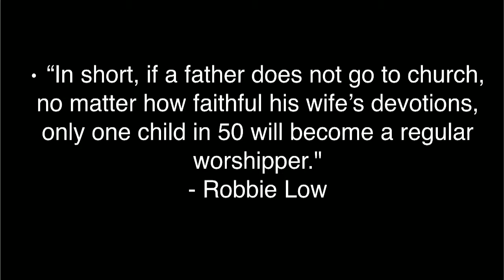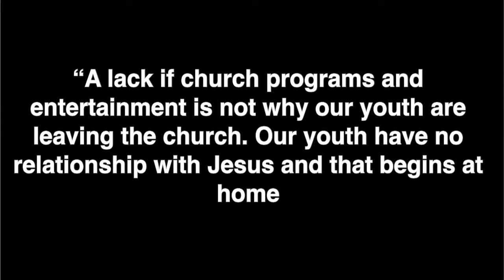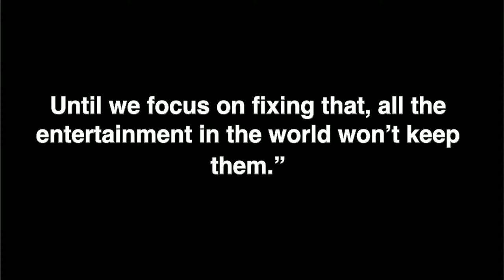Morning Service 9/23/18